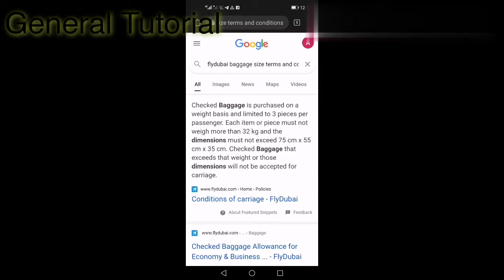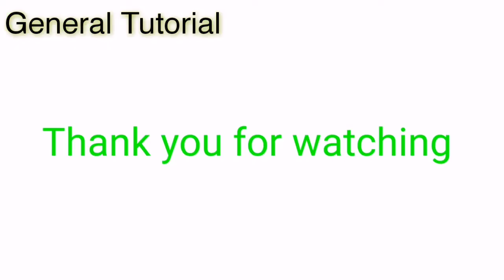Long Home theater speaker how to cut in Kannada